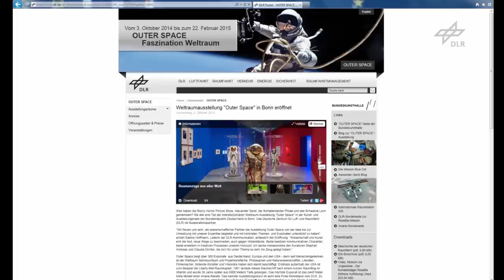DLR Magazin 144 - Erst mit den Technikern läuft's rund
Das Jahresend-Magazin lockt in eine Ausstellung: „Outer Space“ ist noch bis Februar 2015 in der Bundeskunsthalle in Bonn zu sehen und entstand mit Unterstützung des DLR. Die Kuratoren sprechen darüber, wie sie sich als Nichtwissenschaftler dem Thema Weltraum näherten und Brücken schlugen zwischen Philosophen, Wissenschaftlern, bildenden Künstlern und Visionären. Wem der Weg nach Bonn zu weit ist, der findet eine umfangreiche Bildgalerie.

Sehenswert in Szene setzen DLR-Wissenschaftler aktuell die Signatur des Menschen auf der Erde. Mit Radardaten dokumentieren sie die Zersiedlung der Landschaft so genau wie nie zuvor. Die Bilder sind nicht nur von hohem Wert für Forschung und Gesellschaft, sondern sehr bizarr und schön anzusehen.

Beleuchtet werden in dieser Ausgabe nicht nur weitere Themen des DLR wie Flugversuche, robotische Entwicklungen oder Mobilitätsprojekte. Auch eine Berufsgruppe wird einmal ins Rampenlicht gestellt: die Techniker. Sie sind  unentbehrlich für wissenschaftlichen Erfolg, zum Beispiel wenn sie für neue Werkstoffe Messreihen an Großanlagen planen und durchführen.

Schließlich geht es noch in den eisigen Wind: Teil 4 der Serie Windkanäle führt in den Kryo-Kanal Köln. Und in ein paar interessante Bücher haben die DLR-Redakteure auch wieder geschaut. Da Winterzeit Geschichtenzeit ist, lesen Sie doch zu Ihrem und der kleinen Zuhörer Vergnügen „Wie Rosie den Käsekopter erfand“…

Übersicht: DLR Magazin 144